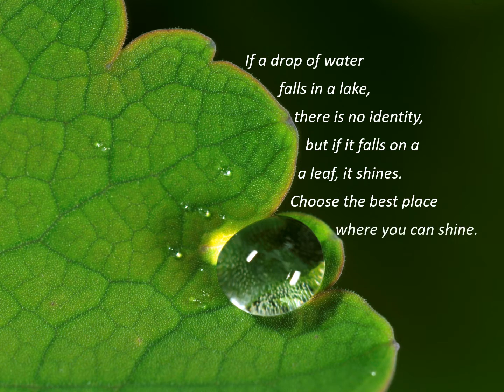Monsoon Enlightenment!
A meditation audio-visual of the Indian Himalayas which poignantly demonstrates that indeed "god is in the details"! Macro photography depicts the spiritual beauty of nature.